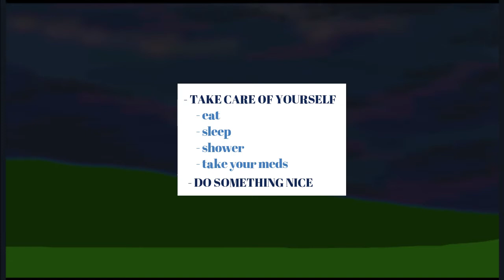THD Vlog Ep 02: Self Preservation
I outline my plan for self preservation. Content warning: mention of self harm and suicidal impulses. Free helpline resources are shared.

Weston washes the dishes.